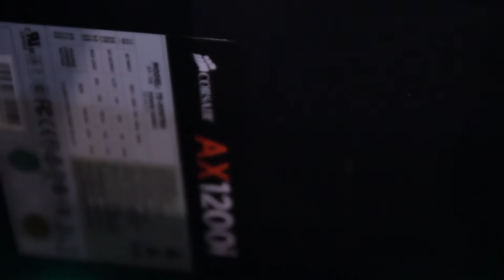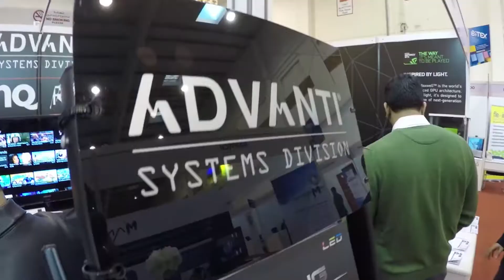ADVANTI Systems - Bitex 2014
Our Bitex 2014 Booth!